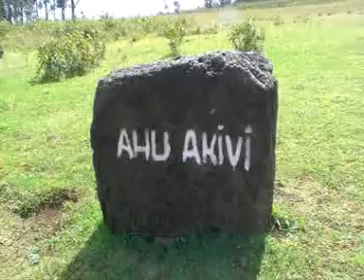Viaje por Sudamerica di Giacomo Sanesi. Isla de Pascua (CIL). 01363 - ahu akivi